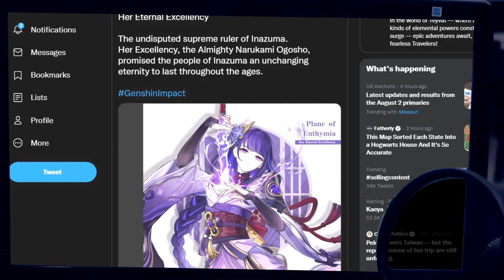Nerf Yoimiya.EXE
people said she was trash because they didn't want her to get nerfed...
Thumbnail Artist
Music
Dirty Androids - Seaside Labyrinth
Dirty Androids - Midnight Lady
【東方ボーカルENG SUB】Scream Out!【A-ONE】
【Cover】 KING ／ Pavolia Reine × REDSHiFT Remix
LOBA 2 REVISITED